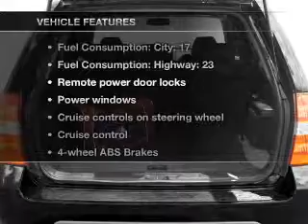2002 Acura MDX - HOUSTON TX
Year: 2002
Make: Acura
Model: MDX
Trim: 3.5
Engine: 3.5 liter 6 cylinder 24 valve
Transmission: 5-Speed Automatic
Color: Black
Mileage: 122661
Address:
17109 KATY FREEWAY